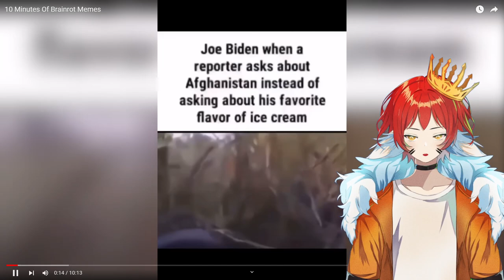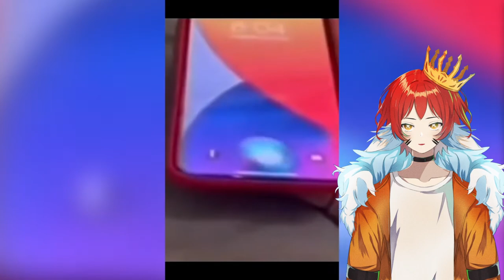Bonnie Fazbear's Got Me ACTING UP! | Brain Rot Memes